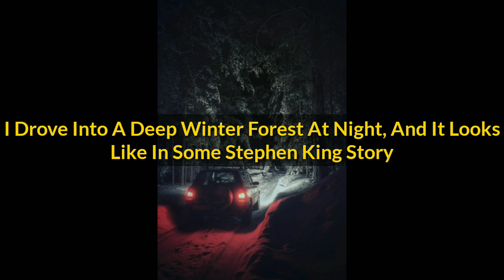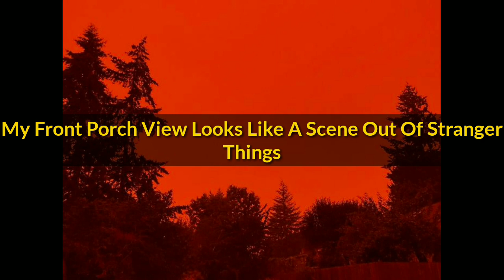Real-Life Photos That Look Like Screenshots Of A Video Game Or A Movie Set